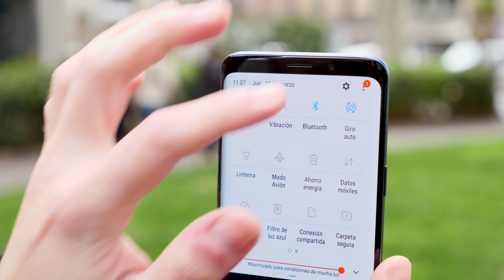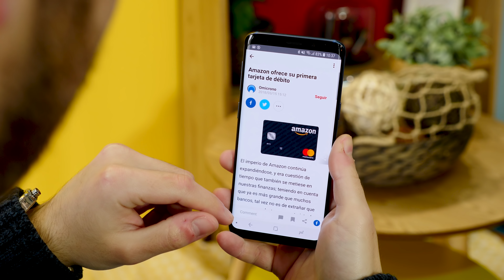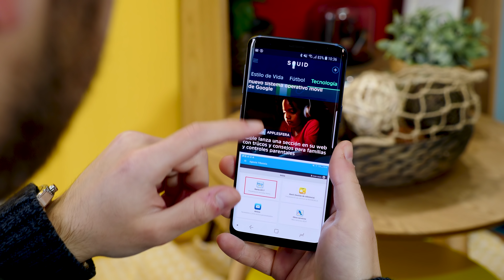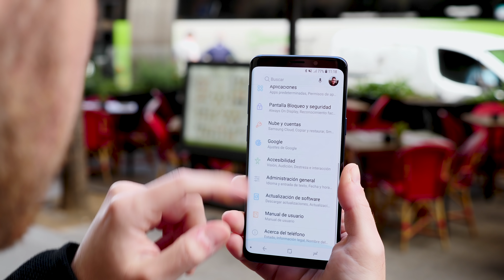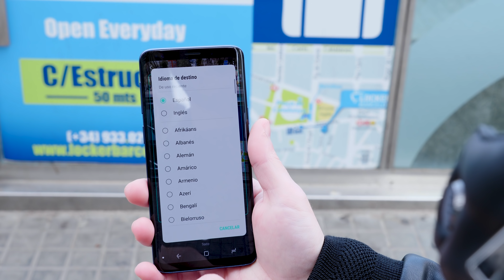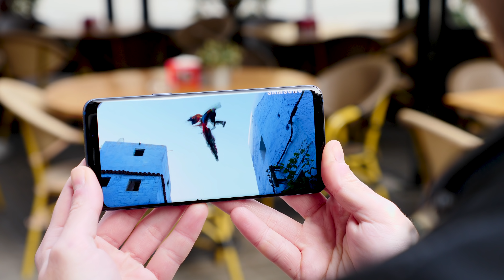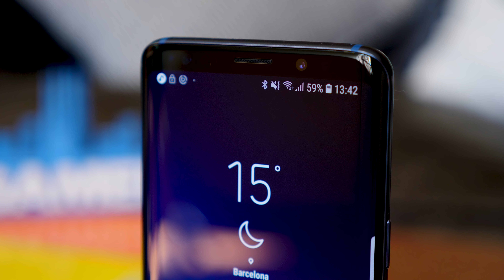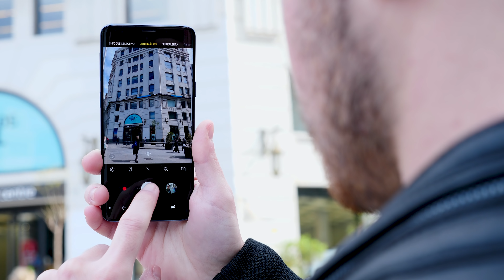Samsung Galaxy S9 review, ¿sigue siendo el rey?